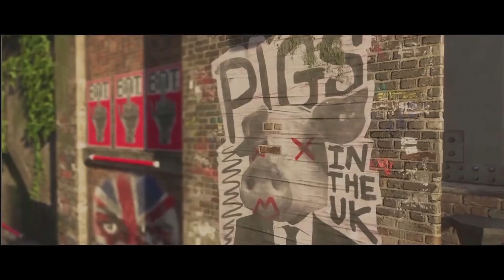Most Realistic Graphics Games of 2020 - Part 4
Here are some of the most realistic graphics from upcoming games if 2020.